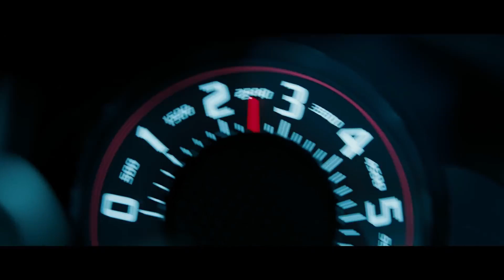💥NIGHT LOVELL - I LIKE BLOOD | Exorcising the Demon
Night lovell - I like blood
Dodge Challenger SRT

2019 by AK  MUSIC.